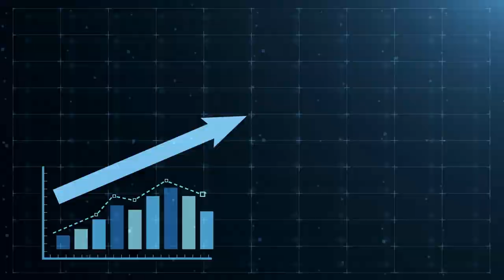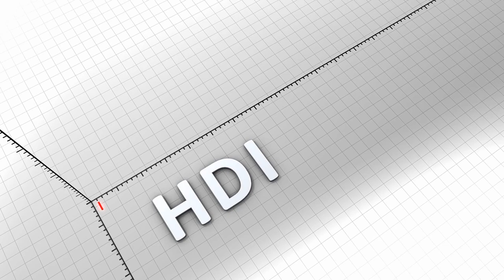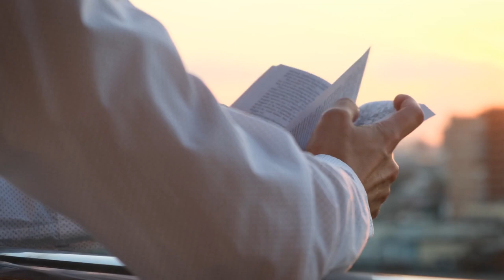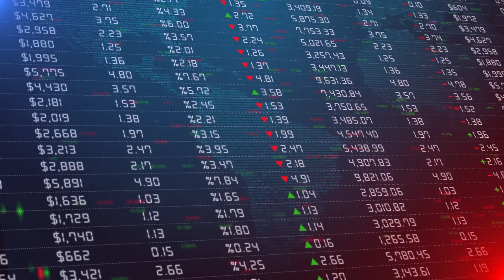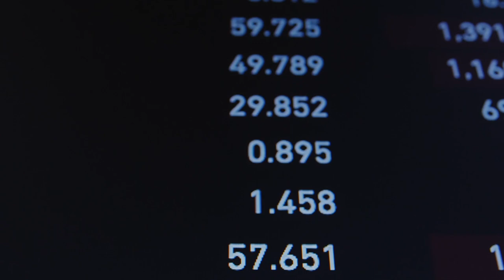You didn't know these facts about Norway!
Norway is a country that is known for its breathtaking landscapes, rich culture and progressive social policies. But did you know that it is also one of the wealthiest countries in the world, a leading producer of hydroelectric power, and home to some of the world's most famous Viking ships? Or that it has a near 100% literacy rate, one of the highest human development index, and considered as one of the safest countries in the world. Norway is also known for its strong tradition of folk music, the famous Northern Lights and progressive social policies. The country is also home to several world-renowned museums, ski resorts, and famous writers. These are just a few of the many amazing facts about Norway that make it a truly unique and fascinating place.